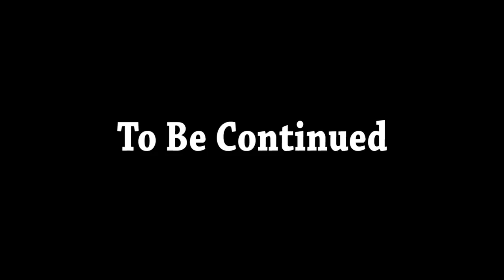Sick Day | Minecraft FNAF [S2: Ep.3 Minecraft Roleplay Adventure]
Cib is feeling under the weather and he didn't show up to work...the school is starting to become even more scary!